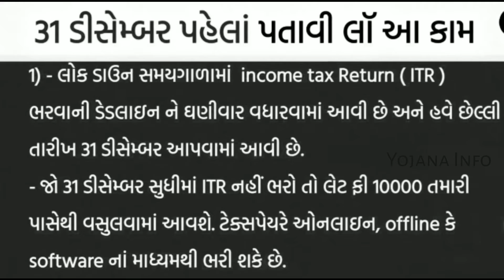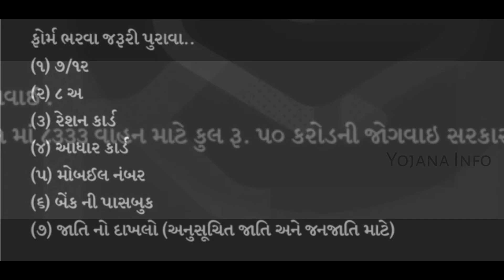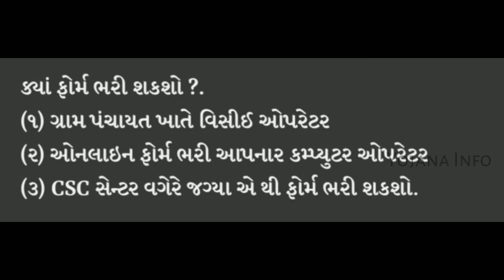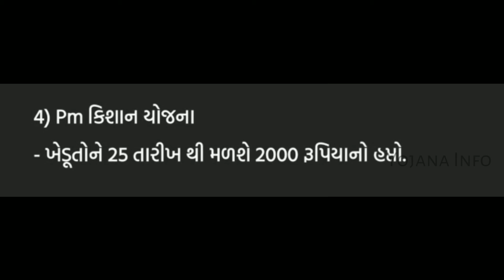31 ડિસેમ્બર સુધીમાં પતાવી લો આ 3 કામ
🔶CNG sahabhagi yojana 2020

🔶 PM kisan yojna 2020

🔶Vijali bil rahat yojana

🔶Bike yojana yojana 2020

🔶 Kisan suryoday yojana

🔶7 khedut yojana chalu
🔶Khedut sadhan yojana 2020
🔶Khedut   subsity  yojana  2020
🔶Khedut mate navi yojana

AHIR